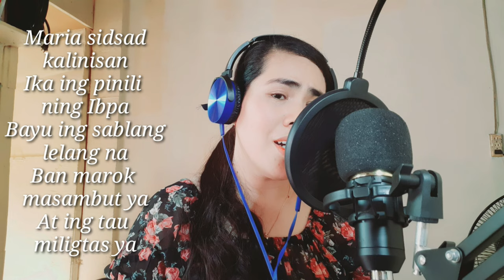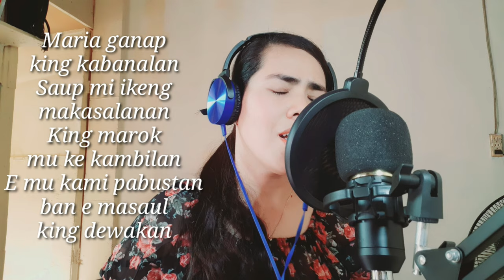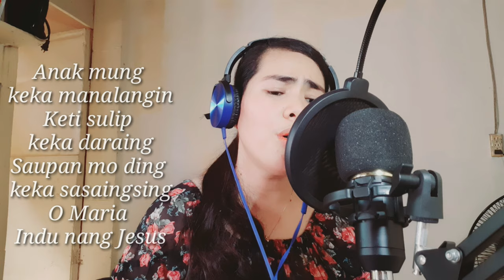Maria Sidsad Kalinisan by Greg Canlas |Cover and Lyrics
Chorus:
Anak mung keka manalangin
Keti sulip keka daraing
Saupan mo ding keka sasaingsing
O Maria Indu nang Jesus
O Maria O Indu ning Dios

Maria sidsad kalinisan
Ika ing pinili ning Ibpa
Bayu ing sablang lelang na
Ban marok masambut ya
At ing tau miligtas ya

Maria ganap king kabanalan
Saup mi ikeng makasalanan
King marok mu ke kambilan
E mu kami pabustan ban e masaul king dewakan